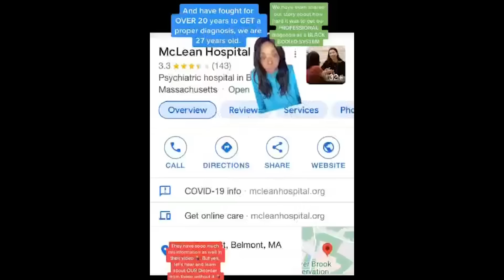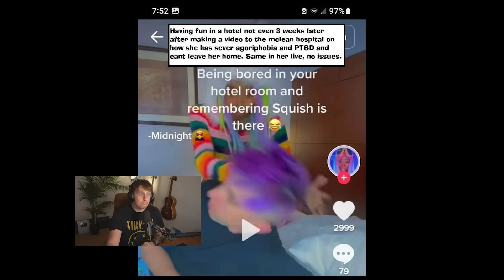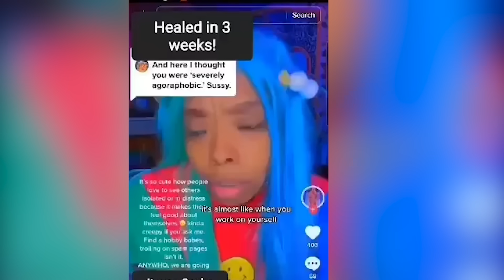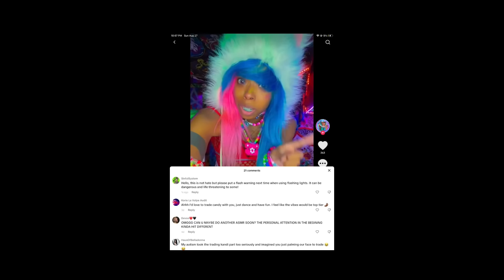TikTok's Worst Faker Who Got Exposed…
TikTok's Worst Faker Who Quit..